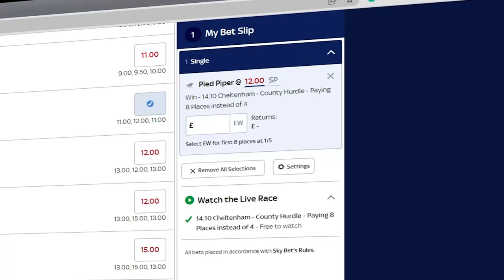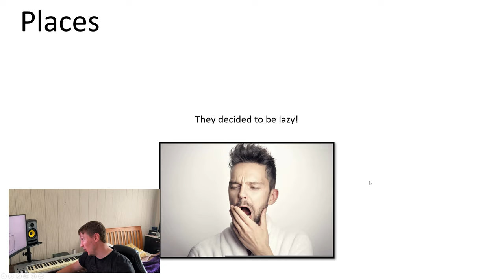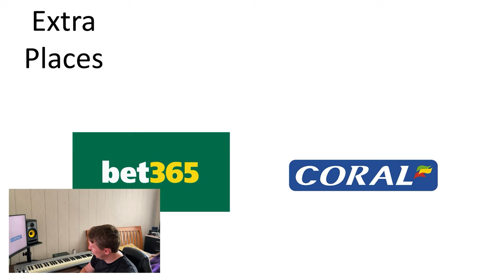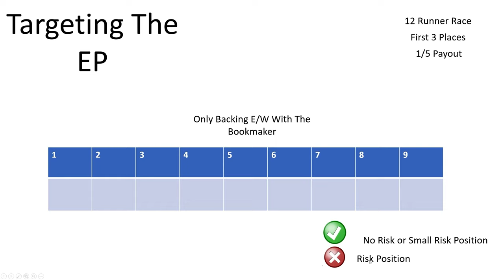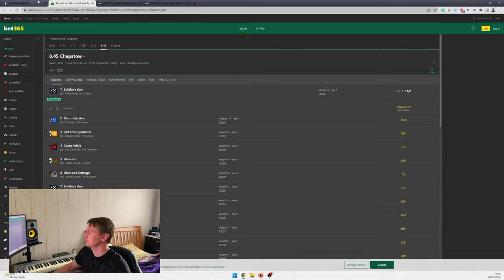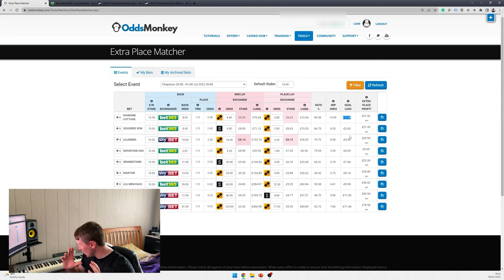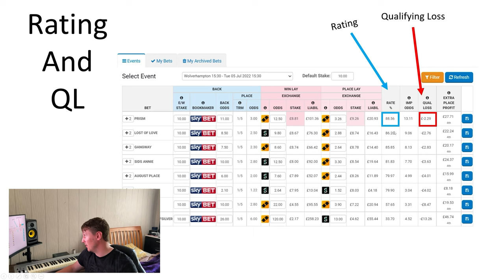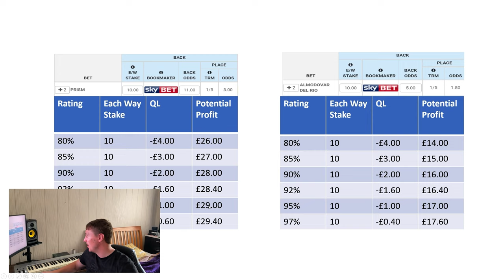£10,000 Per Year (Horse Racing Betting Strategy Revealed)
Betting each way on Horse Racing has been very popular for many years.
Most punters often look for horse racing tips with the aim of figuring out which runner is going to win the race.

This betting strategy is slightly different, using this betting strategy we aim to lock in a significant profit if our horse lands in an extra place, whilst trying to keep our losses to an absolute minimum if it doesn't.

This strategy can be used each day of the week from Haydock to Ascot and every other course in between.